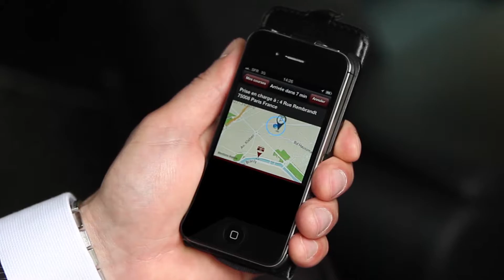Service Prestige : film institutionnel